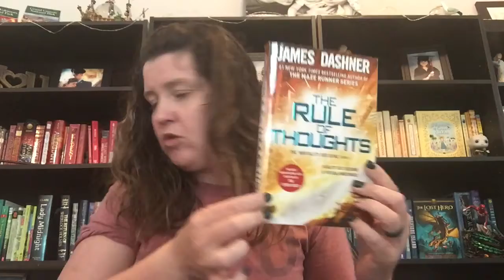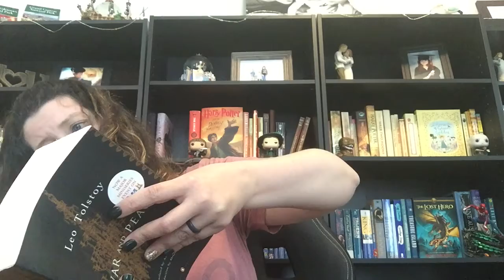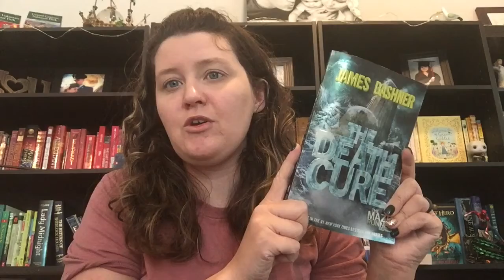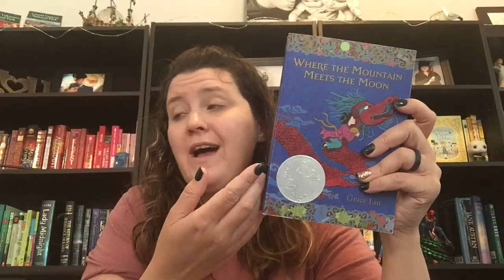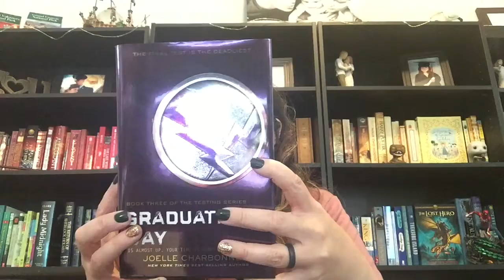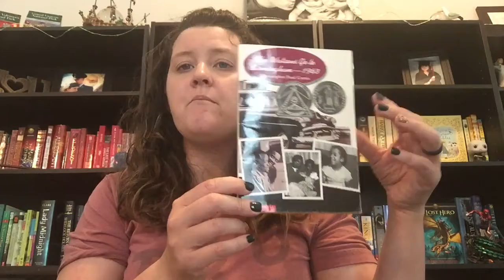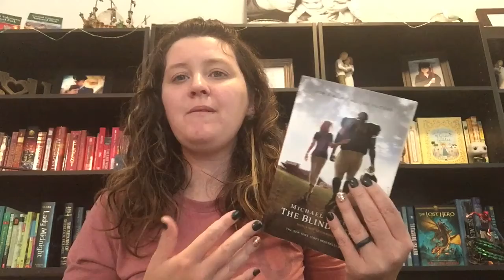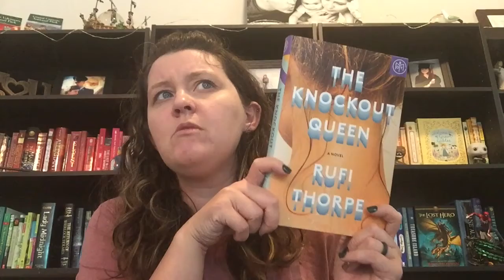Physical TBR: Books on My Shelf I Haven't Read Yet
So there are a ton of books on my shelf that I want to eventually read, but haven't yet. So here we go!